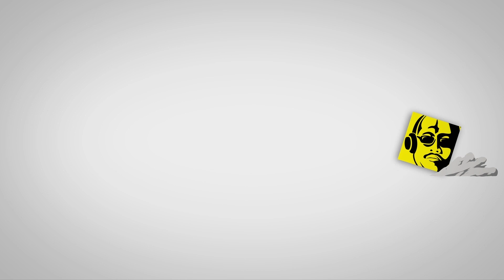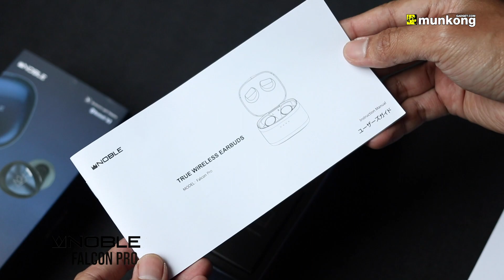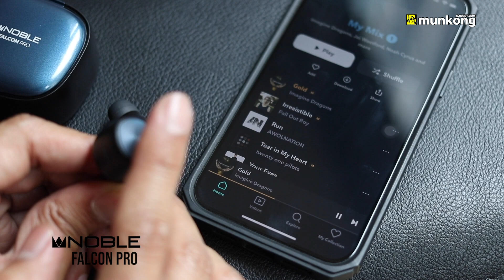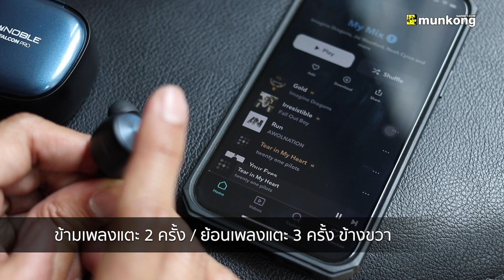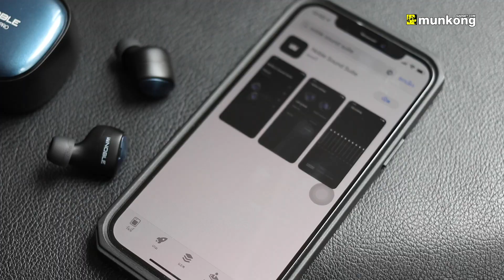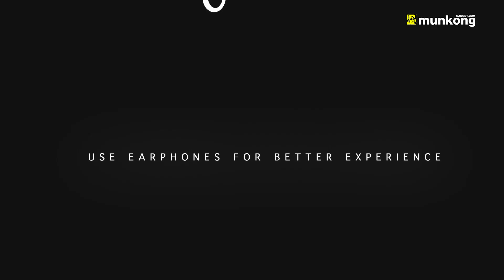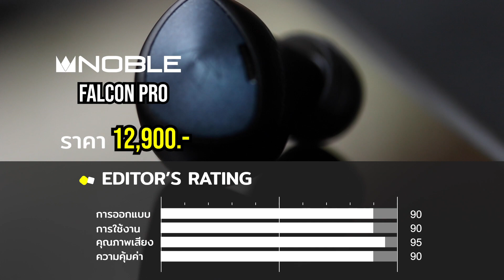รีวิว หูฟังไร้สาย Noble Falcon Pro ทรูไวร์เลสตัว Top ระดับออดิโอไฟล์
หูฟังไร้สาย Noble Falcon Pro

ต่อยอดไปอีกระดับกับหูฟังระดับออดิโอไฟล์จาก Noble Audio ในรุ่น Falcon Pro ที่มารอบนี้ได้อัปเกรดสเปคและคุณภาพเสียงให้เหนือขึ้นไปอีกจ้า

มาเริ่มกันที่ภายนอก ตัวบอดีเหูฟังได้ถูกปรับให้มีขนาดเล็กลง และเพรียวลงเล็กน้อยครับ แต่ยังสวมใส่กระชับ ไม่หลุดง่ายเหมือนเดิม ส่วนตัวเคสก็ได้ถูกเปลีย่นมาเป็นทรงสี่เหลี่ยมจตุรัส พกพาง่ายขึ้นจ้า สำหรับสเปคอื่น ๆ ที่น่าสนใจมีดังนี้ครับ

📌. เชื่อมต่อบลูทูธ 5.2
📌. ไดรเวอร์แบบไฮบริด 2 Knowles SRDD BA Drivers + 1 6mm Tri-layered Titanium-coated DynamicDriver
📌. รองรับ Codec SBC, AAC, aptX, aptX Adaptive จ้า
📌. เล่นได้นานสูงสุด 10 ชม.
📌. กันน้ำระดับ IPX5
📌. มีระบบ Hear-throught สามารถได้ยินเสียงรอบ ๆ ข้างได้โดยที่ไม่ต้องถอดหูฟังออก

เรียกได้ว่าฟังค์ชั่นการใช้งานให้มาแบบครบ พร้อมคุณภาพเสียงระดับออดิโอไฟล์ที่ไม่แพ้หูฟังระดับไฮเอนด์เลยจ้า